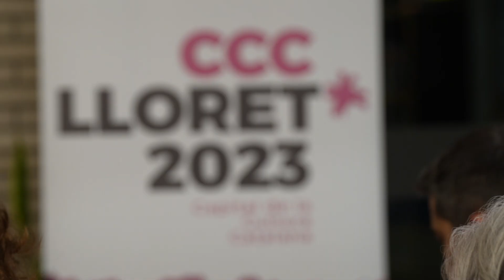𝐋𝐚 𝐠𝐞𝐬𝐭𝐢𝐨́ 𝐝𝐞 𝐥𝐚 𝐂𝐮𝐥𝐭𝐮𝐫𝐚 𝐩𝐨𝐩𝐮𝐥𝐚𝐫 𝐚𝐥𝐬 𝐦𝐮𝐧𝐢𝐜𝐢𝐩𝐢𝐬 - 𝐅𝐢𝐭𝐞𝐥 𝐓𝐞𝐥𝐞𝐯𝐢𝐬𝐢𝐨́𝐧.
Comencen els debats de la Capital de la Cultura Catalana a Lloret.
La gestió de la cultura popular i tradicional als municipis

El director artístic de la Fira Mediterrània de Manresa, el primer convidat

El primer Debat va tenir lloc el passat divendres 17 de març. L’espai triat va ser l’Oficina de Turisme de Les Alegries. En un ambient distès, l’actor lloretenc Joan Pau Romaní i el Director Artístic de Fira Mediterrània de Manresa, Jordi Fosas, varen participar en un intercanvi d’opinions respecte a la gestió de la cultura popular i tradicional als municipis.

fiteltelevision FitelNetwork lloretdemar Amaranta Gibert Montero Albert Robert ccclloret2023 Lloret Turisme Cultura i Festes Lloret